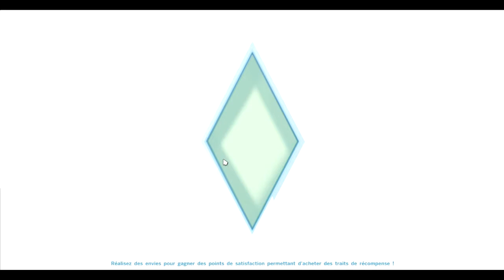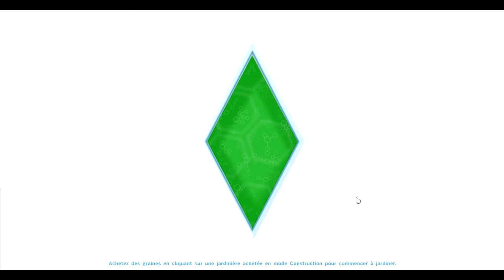Les Sims 4 #3 - Une Nouvelle Affaire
On se retrouve pour une nouvelle série sur les sims 4, avec l'extension Au Travail. on va donc faire un policier.